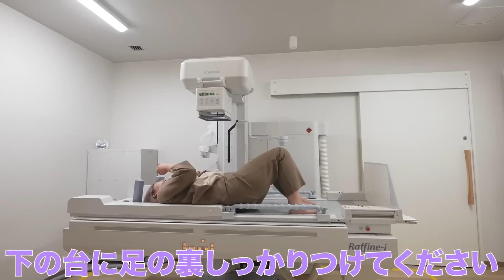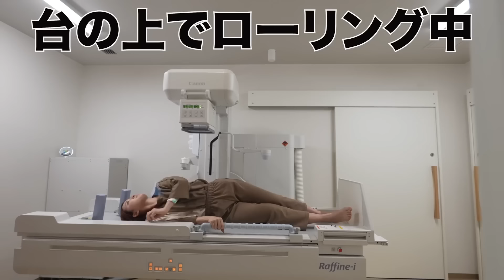【爆笑】平フラ上半期名場面集！【平成フラミンゴ 切り抜きch】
・今回の元動画↓
多すぎるため気になればコメント欄でお聞きください！